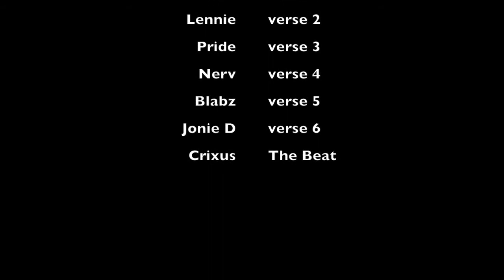Gladiators - Part 3 - Ft Nerv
This is my verse from Sire's upcoming track 'Gladiators'. This Video has been taken from the Youtube channel Sire Noble Throne.